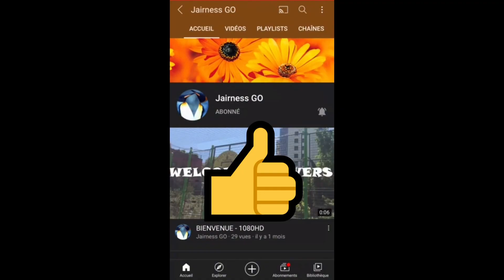Ninja Boy Adventure ( Vidéo HD )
LE JEU SE NOMME : NINJA BOY ADVENTURE

Voici Younes et vous êtes vous capable de faire mieux

Merci ❤❤❤💯